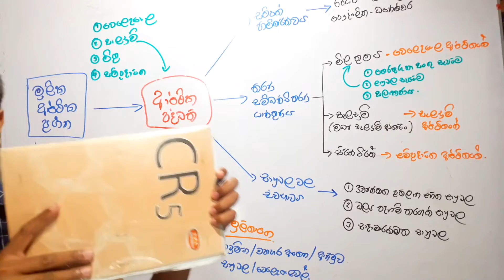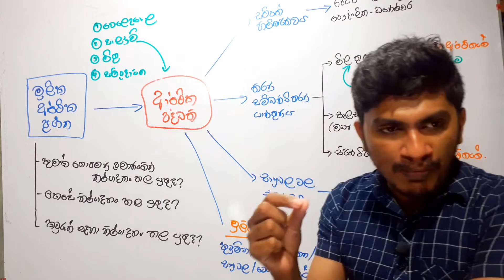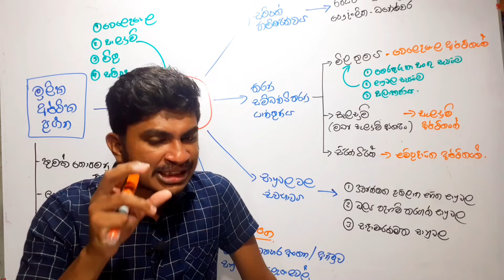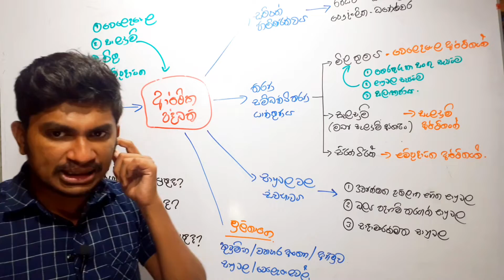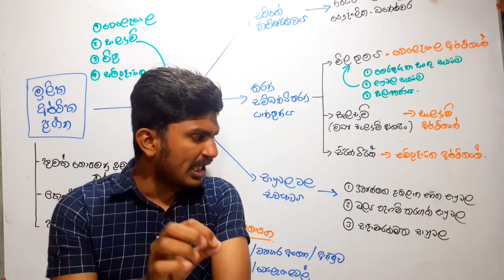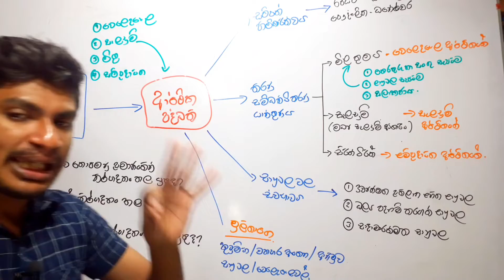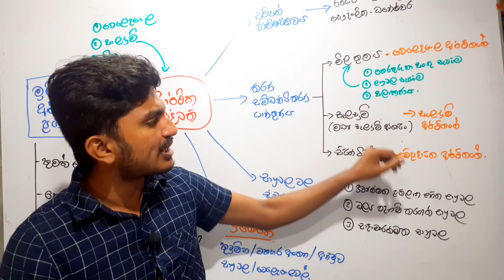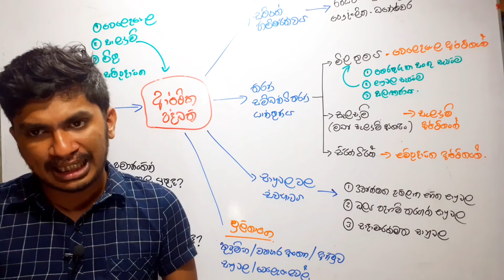ආර්ථික පද්ධතිය | Economics | 12 වසර - Short Note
ආර්ථික පද්ධතිය | Economics | 12 වසර - Short Note ‎@king of econ - Milinda Wijesingha
මුලික ආර්ථික ප්‍රශ්න , හිගකම  , වෙළඳපොල ආර්ථික පද්ධතිය , සැලසුම් ආර්ථික පද්ධතිය Basic Economic Problems, Scarcity, Market Economic System, Planned Economic System

දවසින් දවස ලමයි හොයාගෙන එන ලංකාවේ වැඩියෙන්ම වැඩ කරන ,විශය කරුනු දැනෙන්නම උගන්වන econ , Bs පන්ති මාලාව . King of econ වෙන ඔබ සාදරයෙන් පිලිගන්නව -  පන්ති සදහා විමසීම් 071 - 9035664
අපගේ WhatsApp චැනල් ❤️❤️ පන්ති සදහා විමසීම් 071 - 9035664

🛑 2026 උසස් පෙල

‎Follow the 2026 Al - Econ | ලංකාවම හොයන King of econ channel on WhatsApp

🛑 2025 උසස් පෙල
‎Follow the 2025 Al - Econ | ලංකාවම හොයන King of econ channel on WhatsApp

🛑 2024 උසස් පෙල
‎Follow the 2024 Al - Econ | ලංකාවම හොයන King of econ channel on WhatsApp

@economics @king of econ - Milinda Wijesingha